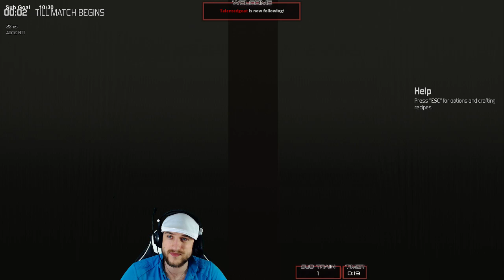The Culling - THAT'S HOW U VULTURE!